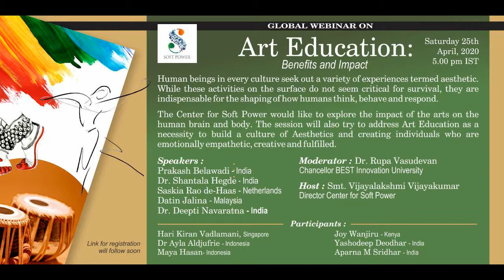Art Education: Benefits and Impact : Welcome Speach byVijayalakshmi Vijayakumar & Dr Rupa Vasudevan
Art Education: Benefits and Impact

Human beings in every culture seek out a variety of experiences termed aesthetic. While these activities on the surface do not seem critical for survival, they are indispensable for the shaping of how humans think, behave and respond.

The Center for Soft Power would like to explore the impact of the arts on the human brain and body. The session will also try to address Art Education as a necessity to build a culture of Aesthetics and creating individuals who are emotionally empathetic, creative and fulfilled.

Speakers
 Dr Shantala Hegde - India | Prakash Belawadi: India
Saskia Rao de-Haas - Netherlands  |  Datin Jalina - Malaysia
Dr. Deepti Navaratna - India | Dr. Pankaj Mittal - Secretary General, AIU

Moderator: Dr Rupa Vasudevan, Chancellor BEST Innovation University
Host: Smt Vijayalakshmi Vijayakumar, Director Center for Soft Power

Participants

Hari Kiran Vadlamani, Singapore
Dr Ayla Aldjufrie - Indonesia
Maya Hassan - Indonesia
Joy Wanjiru - Kenya
Yashodeep - India
Aparna M Sridhar - India